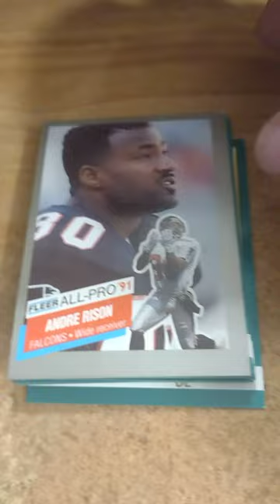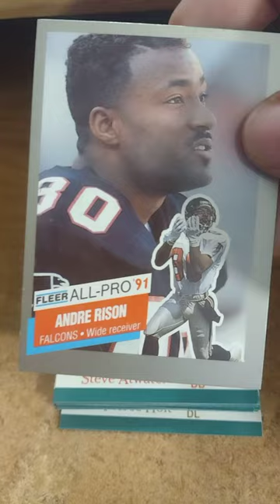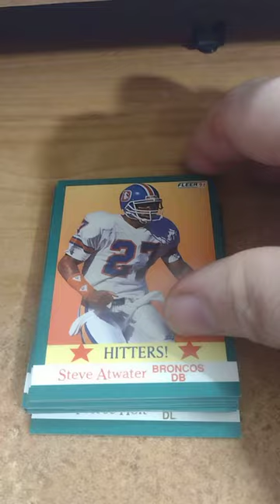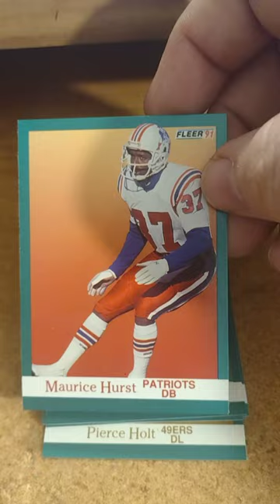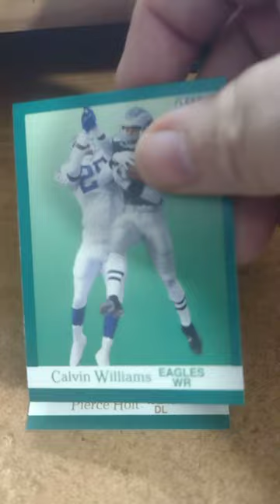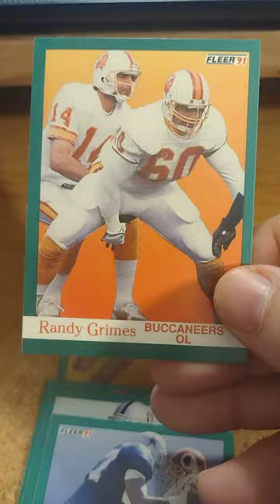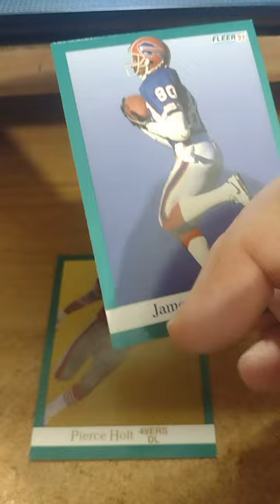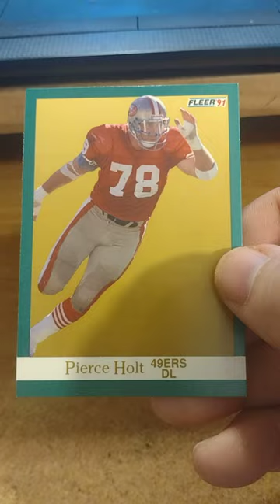Opening 1991 Fleer Football Cards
Leasburg, Missouri
65535

Pokemon Go, Sports Cards, Highway Watching & More

Thanks